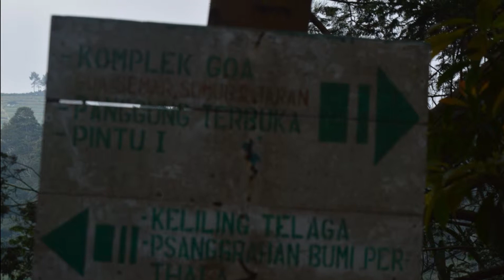Indahnya Alam Pegunungan Dieng Wonosobo (Photo Slide)